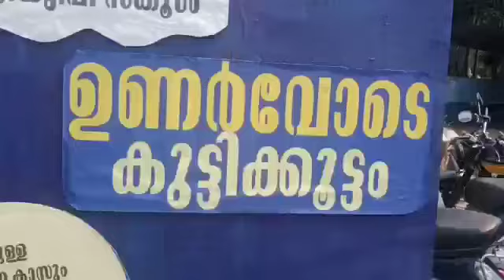ഉണർവോടെ കുട്ടിക്കൂട്ടം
Video from pmraheess